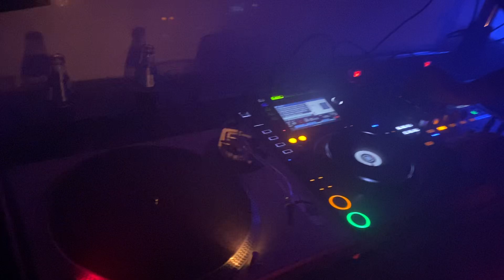T-QUEST UPITER (1997)